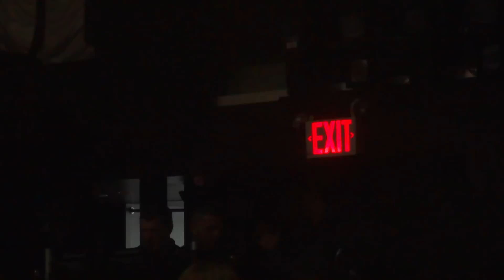Jonathan Peters 10 @ Amnesia Late Night AF April Mutiny 2012 Boomboxglobal Atmosphere YBT NY